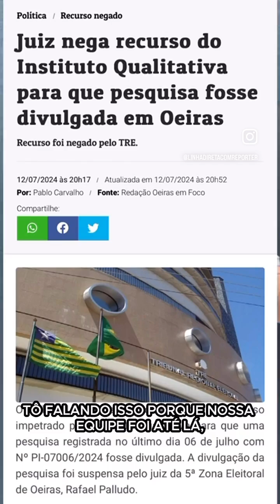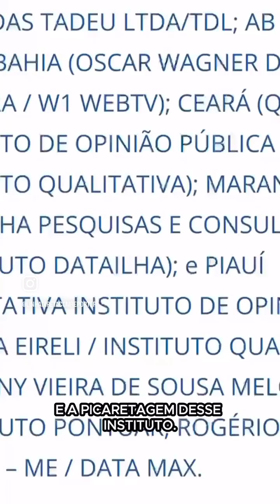Blog do Jorge Aragão